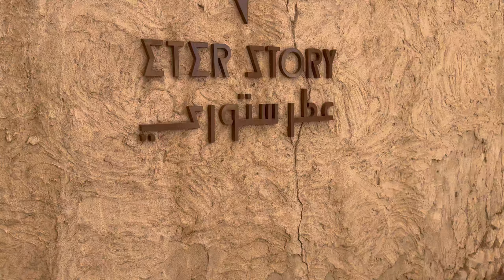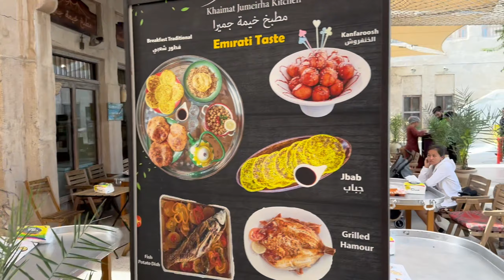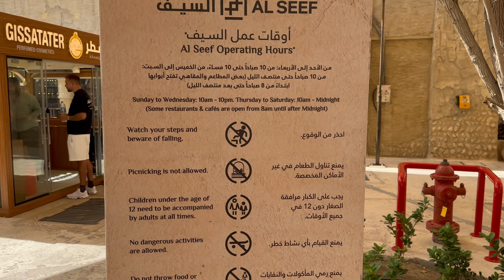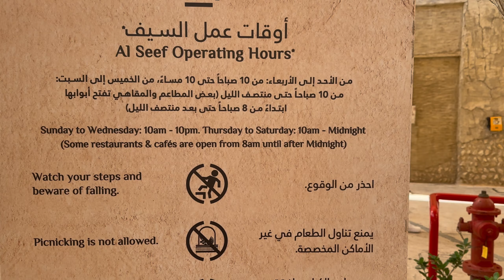Boat Ride Only in 2 AED | Exploring Al Seef Dubai | Banyas | Old Dubai